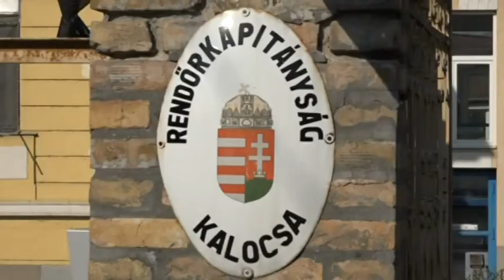Kerti gépeket loptak egy kalocsai iskolából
Kerti gépeket, - többek közt fűnyíró traktort, ágvágót és sövénynyírót tulajdonítottak el a téli szünidő alatt egy kalocsai iskolából. A rendőrök, mindössze két nap alatt beazonosították és elkapták a tetteseket, három férfit. Az eltulajdonították tárgyak nagy része megkerült, és az iskola vissza is kapta azokat